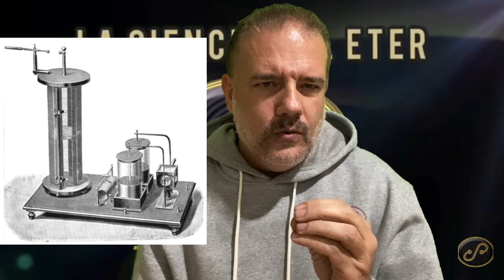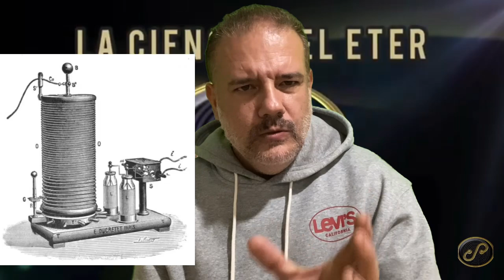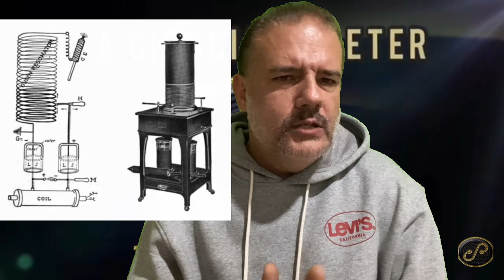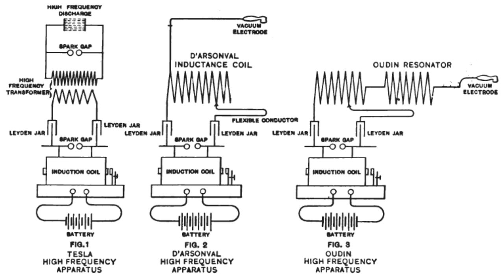Paul Marie Oudin y los orígenes de la electroterapia